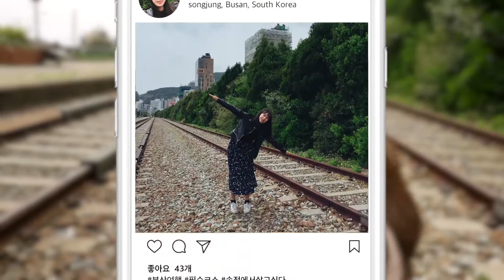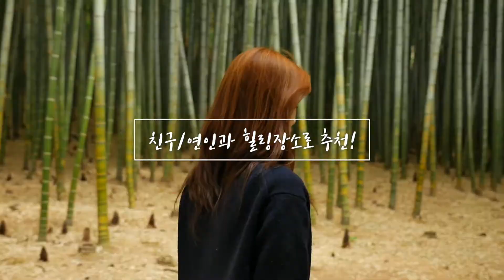동해남부선열차타고 부산 기장여행, 1,500원으로 즐기는 가성비여행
이번 주말에는 동해남부선 열차 타고 로맨틱한 여행 어떠세요? 데이트코스로 딱 좋은 기장 여행코스! 동해남부선 열차 타고 가뿐하게 꼬우꼬우~